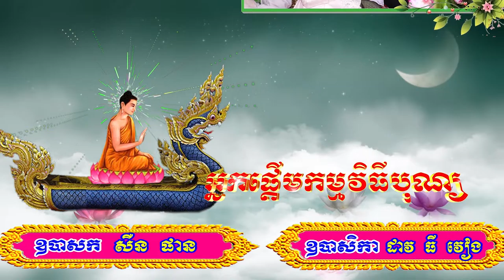LE AN VI PHAT AP BAI XAO P.1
CA NHAC ĐÁM CƯỚI KHMER KROM RẤT VUI.
VIDEO mang tính giải trí nhé các bạn. mong các bạn thông cảm vì âm thanh không tốt.
ឆៃយ៉ាំស្រុកកន្លង់ CHHAY DĂM huyện Càng Long.
សូមបងប្អូនជួយ_Subscriber_ខ្ញុំម្នាក់មួយៗផង!​ Đừngquênđăngkýgiúpmìnhnhé!
យក្សរាំកឋិនវត្តបឹងរ៉ាយចាស់/ Yakrom nhảy quá đẹp ngày lễ Dâng y kathin
សូមបងប្អូនជួយជាវ Chanel Youtube ខ្ញុំម្នាក់មួយៗផង សូមអរគុណច្រើន ខ្មែរត្រូវជួយខ្មែរ ដើម្បីរីកចម្រើន។ Thank you so much for watching videos, if you like video, please don't forget subscribe for get more videos  ► Cám Ơn Các Bạn Đã Xem Video ► Chúc Các Bạn Có Những Thư Giản Vui Vẽ ► Đừng quên Like Và Subscribe Cho mình Nhé! Mọi ý kiến  góp ý mình sẽ cố gắng tiếp thu và sẽ ngày càng hoàn thiện hơn nữa ở những video tiếp theo ... Xin chân thành cảm ơn mọi người.